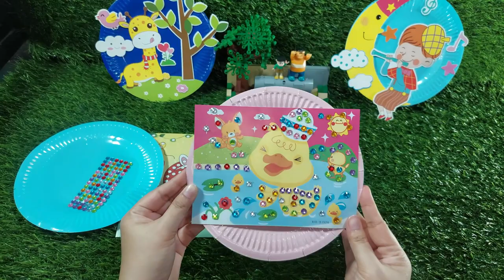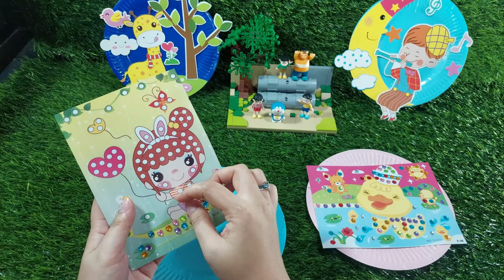DIY Satisfying Video || Educational Toys attached to rainbow beads || Puzzle Video || doraemon play